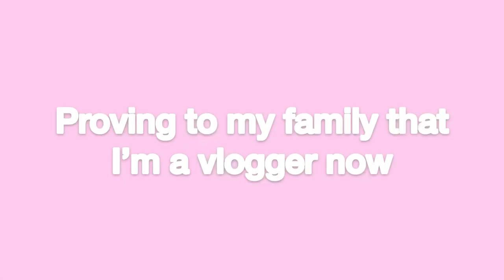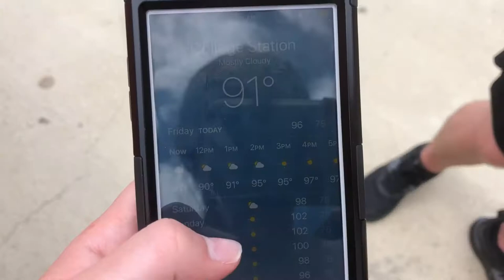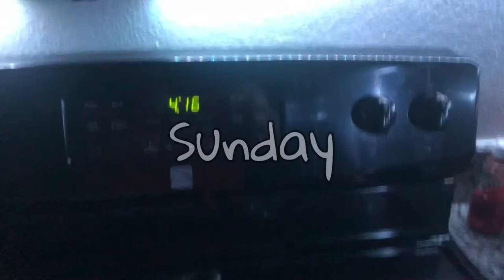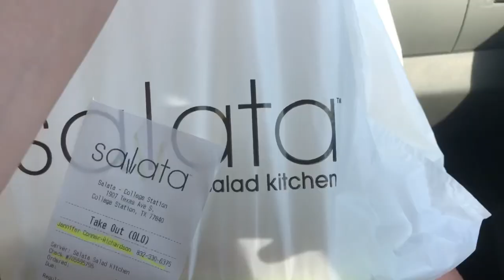Weekend in My Life!! Moving out and doing random things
I hope everyone had a fantastic weekend! Follow me through my weekend as I move out of my old apartment and go throughout my life.